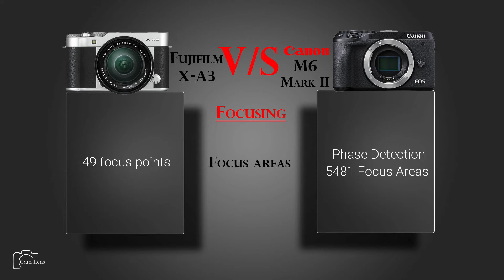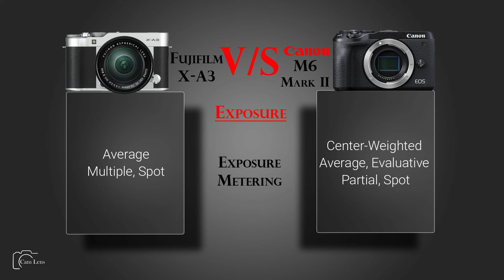Fujifilm X A3 vs Canon EOS M6 Mark II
Camera Comparison...